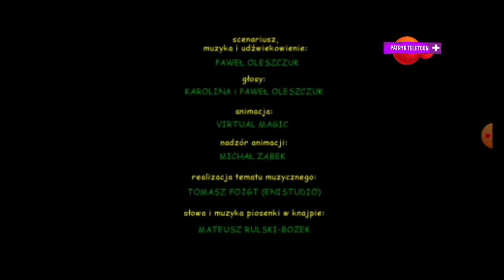AKTUALIZACJA problemy techniczne w Patryk Teletoon+ s powodu burzy ale zostanie naprawiony